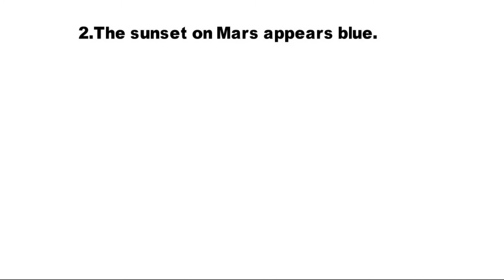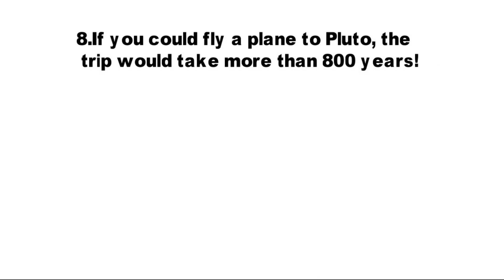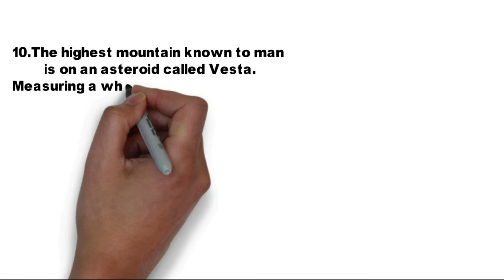10 Amazing Space Facts You Haven't Heard Yet | Divya's Library | unbelivable facts about space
Hey friends, today`s video is especially crafted for my science enthusiast subscribers. We as the inhabitants of earth often find new mysterious and intriguing places on earth itself but why should we limit our vision. Our big humongous earth, that is our world, is actually the size of an atom in the large ocean that is the universe and therefore there is umpteen information to unravel and gather about earth. In today`s video we have compiled a list of 10 amazing space facts that are very common but often missed by people. Do watch the entire video to know more :-

Divya's Library...